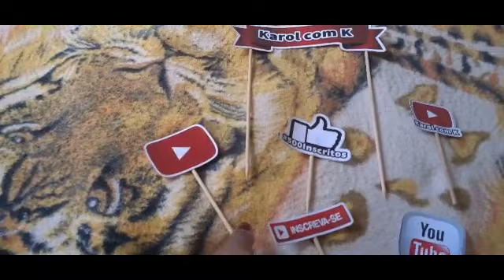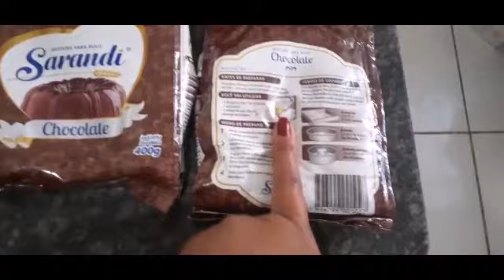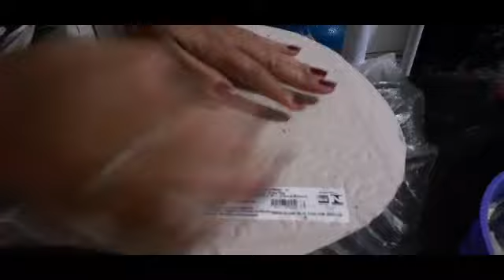VLOG/ COMEMORAÇÃO DOS 500 ESCRITOS + fiz o meu próprio bolo decorado pela primeira vez .